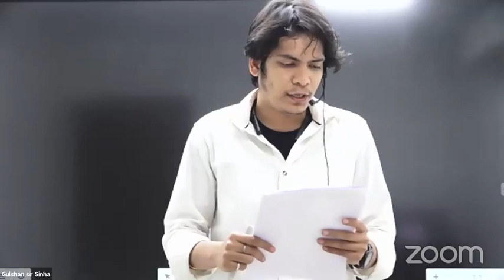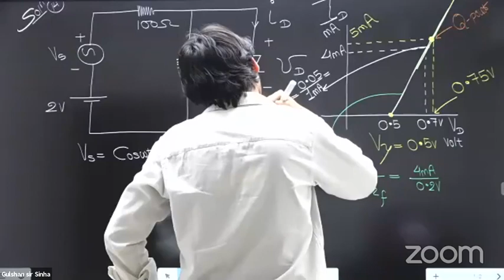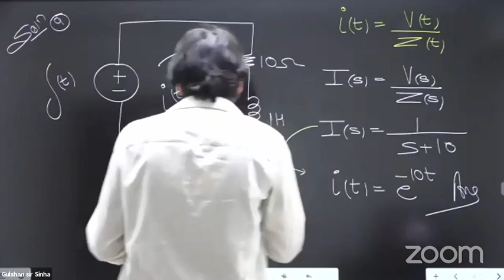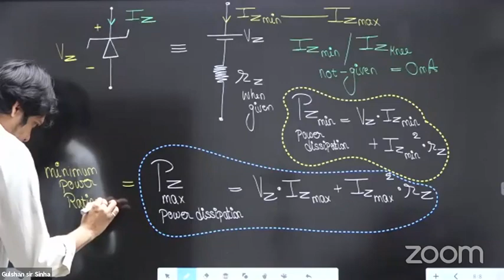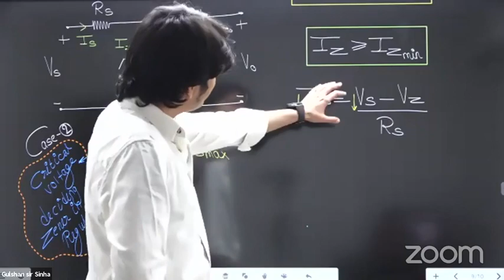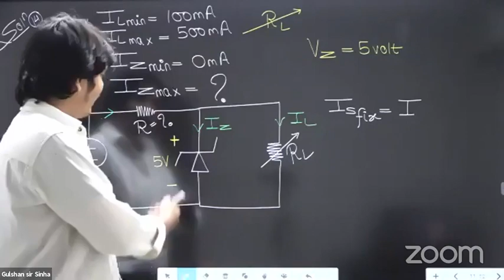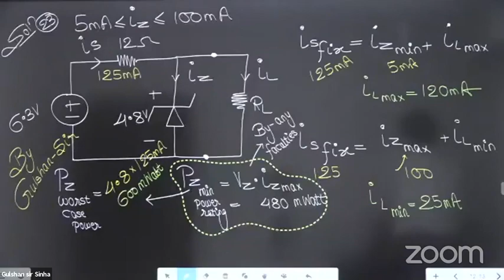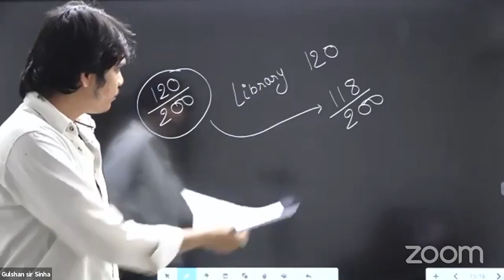Electronics 20-21 02 23